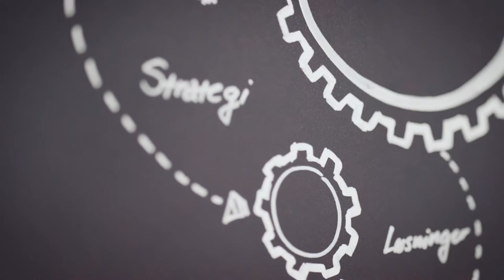God ledelse i en digital verden: Hurtigere, mere agilt, mere mening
Filip Gilbert, Partner i Deloitte. Læs mere om Grab 'n Go og vores mange inspirerende morgensessioner på